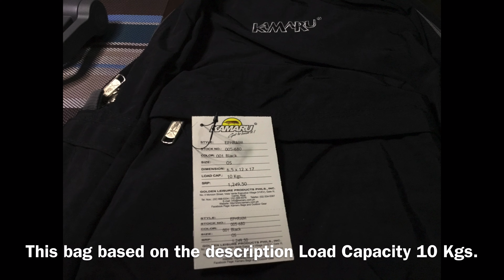KAMARU BAG REVIEW! TIBAY PINOY, GAWANG PINOY!